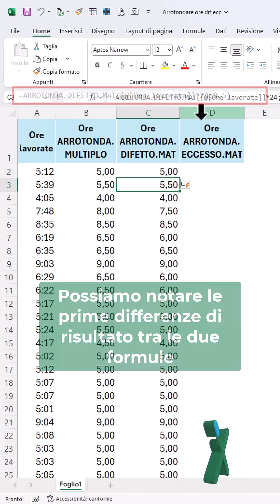EXCEL TRUCCHI: 🕰️ Arrotondare le ore per eccesso o per difetto